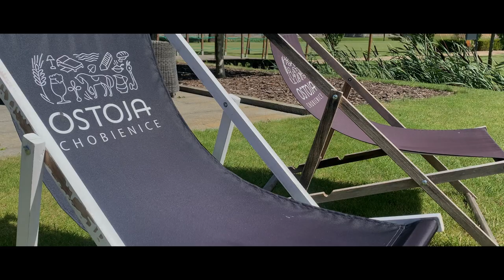Ostoja Chobienice 2022 by Moris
Rodzinny weekendowy wypad do Ostoi Chobienice. Duży kompleks relaksacyjno-wypoczynkowy ze stadniną koni, krytym basenem, spa i wieloma innymi atrakcjami. Polecamy!